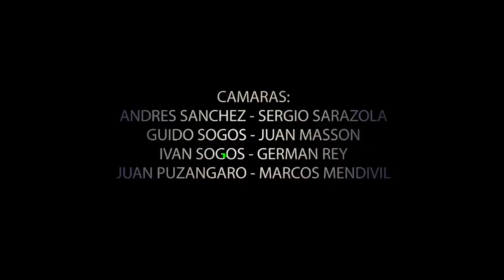7º Fecha MONOMARCA CITROEN 1º Final 2018